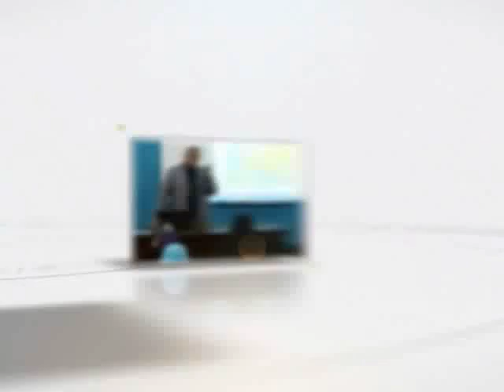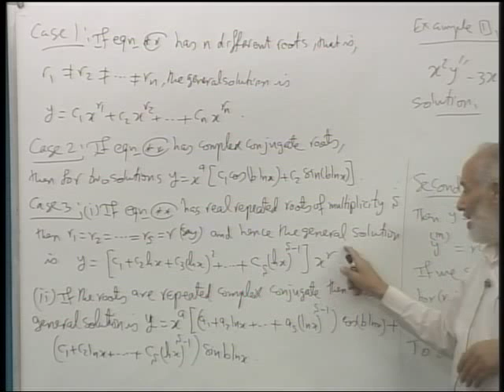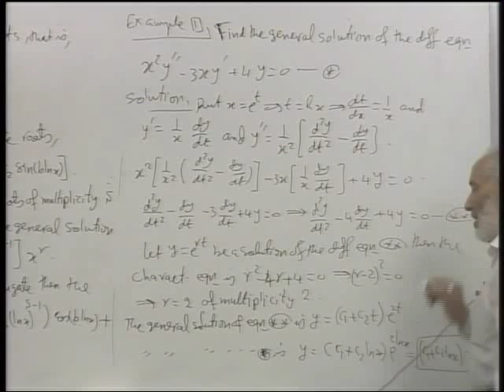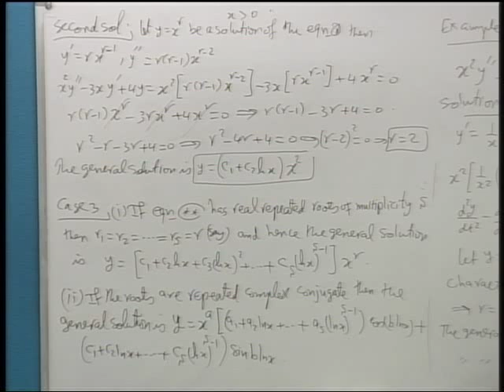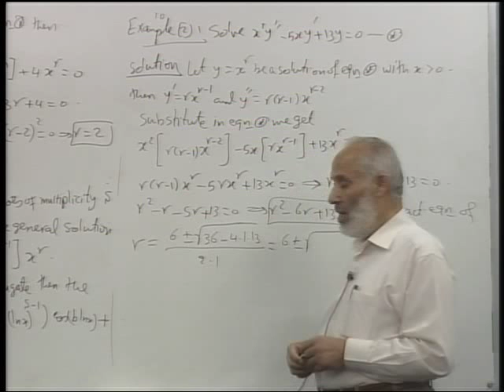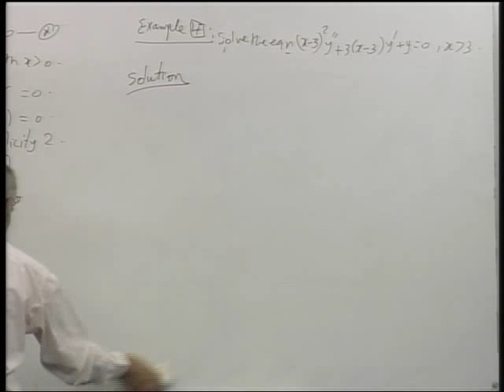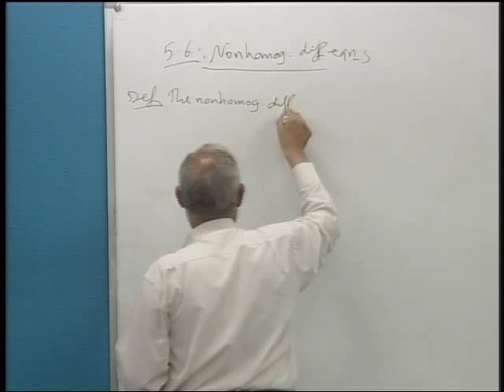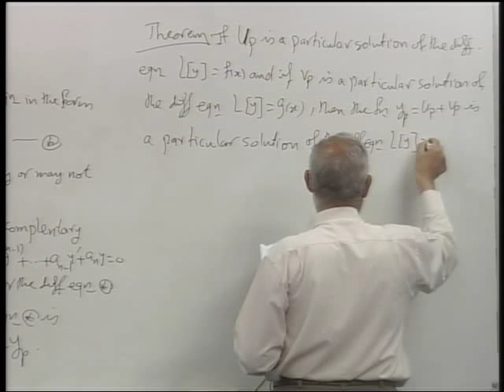(5.4-Eqans with constant coefficients (repeated roots